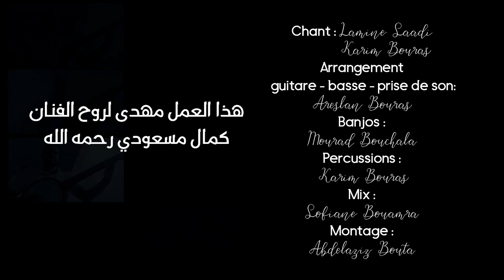Karim Bouras & Lamine Saadi : khelliha ta3mel ma bghat كريم بوراس & لمين سعدي : خليها تعمل ما بغات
Reprise du duo Mohamed el Amraoui &  et feu Kamel Messaoudi

Arrangement musical : Areslane Bouras
Guitare & basse : Areslane Bouras
Banjo : Mourad Bouchala
Bendir : Karim Bouras
Mix & master : Sofiane Bouamra